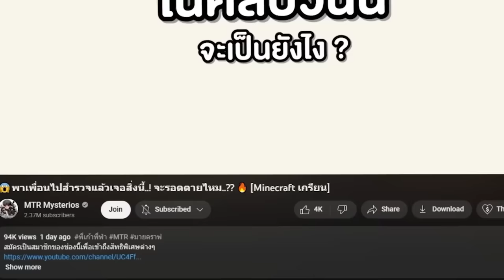🔥โคตรใหญ่! สร้าง "Pomni" ร่างเซ็กซี่ X ใน 0.23 วิ !! น้ำลายไหล 55 (Minecraft Build)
😱จับเพื่อน!! มาขังใน เกาะสมจริง "ของสาวๆ Speaker และ TV" อย่างฮา 55+ [Minecraft เกรียน]